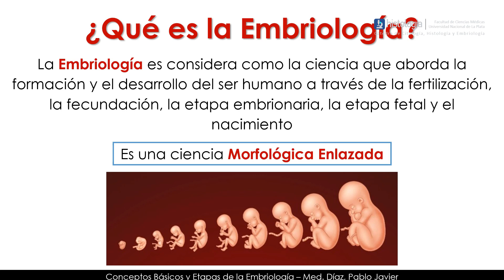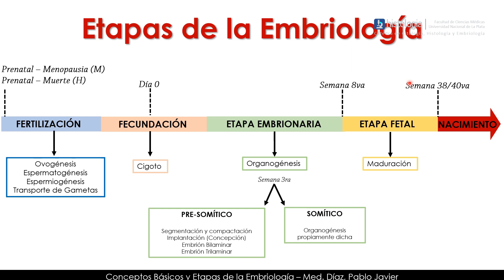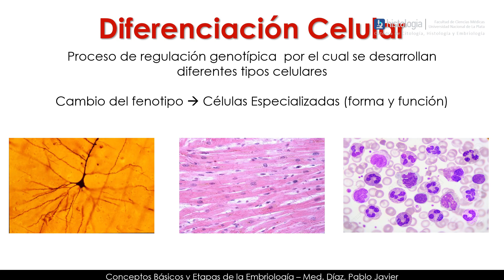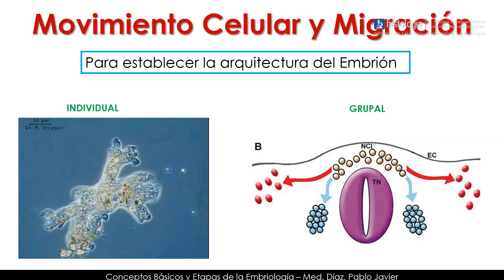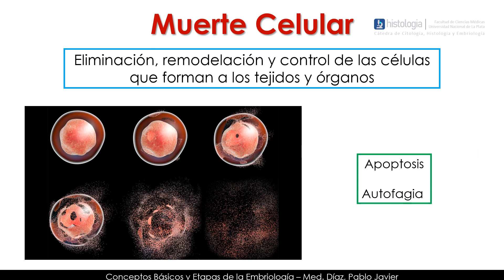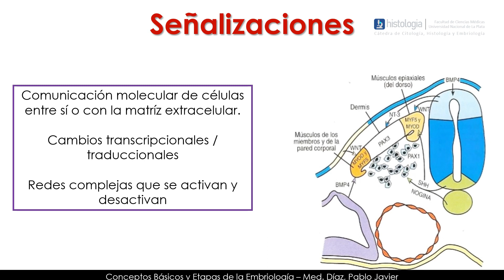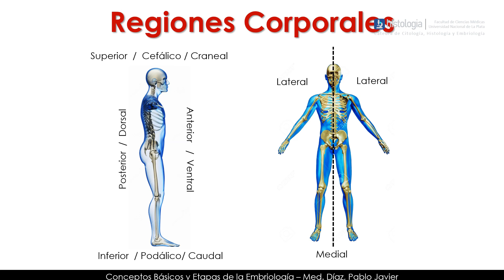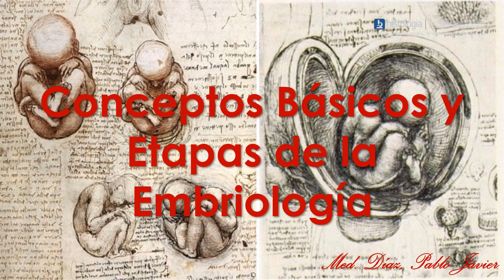Conceptos Básicos y Etapas de la Embriologia